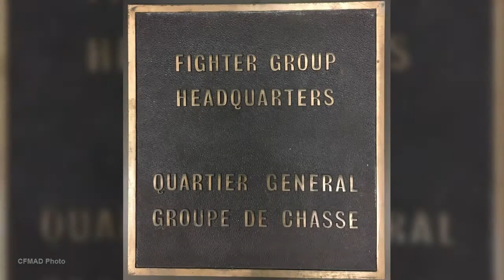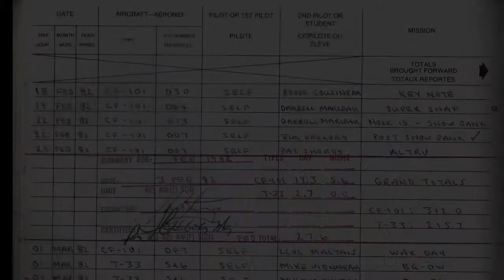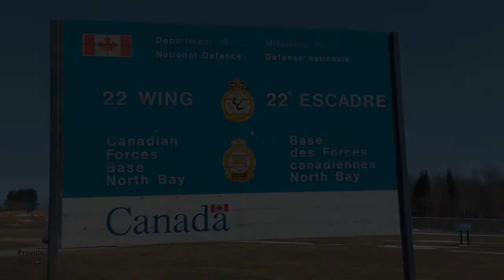CFMAD Tells My Story - John Stacey (Part I)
John Stacey was a Canadian fighter pilot in the 1980s and 1990s. This video shares some of the stories from his time on CF-101 Voodoo aircraft. Full interview is available for researchers upon request.

Video created by the Canadian Forces Museum of Aerospace Defence and  cannot be used without permission. All photo credits included to the best of our knowledge at the time of publication.